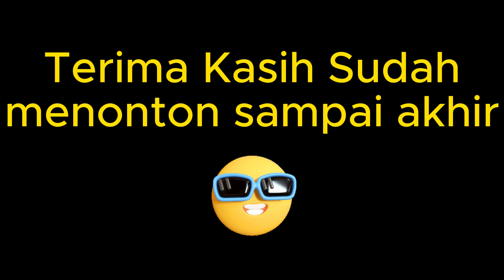Set Build Dan Emblem Baru Ini Buat Zhask Lebih Kuat !! Best Build Zhask 2023 !! Mobile Legends 2023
zhask build
emblem zhask paling sakit 2023
build zhask
item zhask paling sakit 2023
ml zhask
mlbb zhask
zhask best build 2022
build dan emblem zhask tersakit 2023
global zhask
top global zhask no 1 dunia 2023
zask
hero zhask
top 1 zhask
zhask emblem